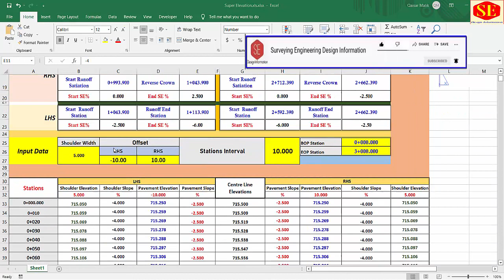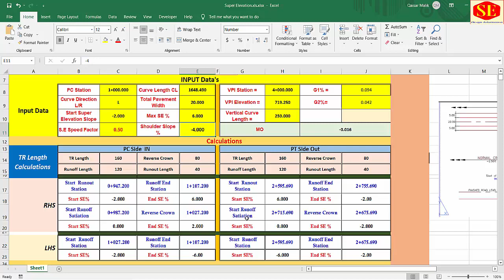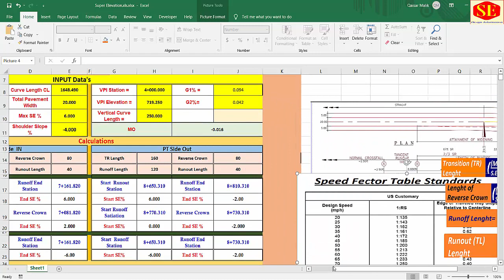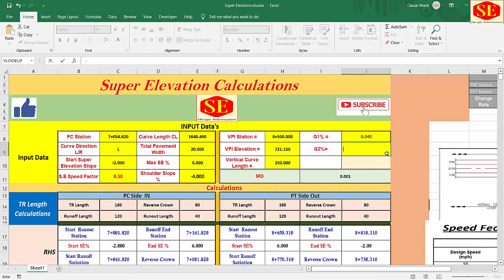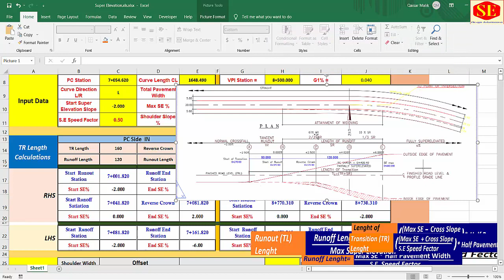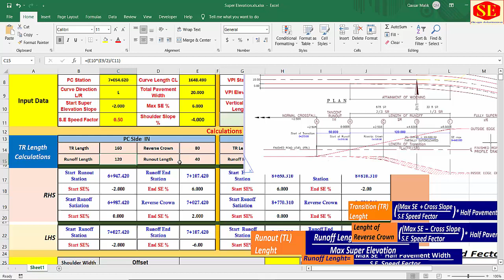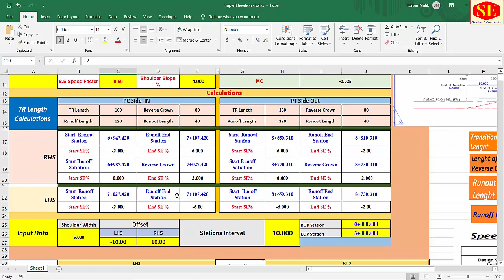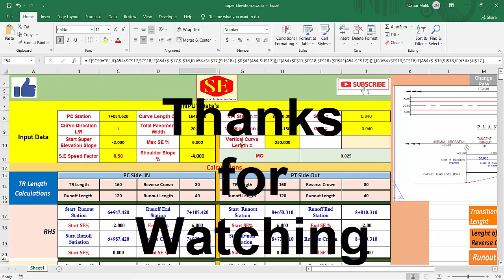Super Elevation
In this video Complete Calculations of Super Elevations Slopes & Elevations You Enter  Just Max SE% & Cross Slope PC Station & Curve Length  to calculate Complete Pc Station to PT Stations TR Length & Max SE With Elevations . In This Sheet Including Vertical Curve & Grade.1 Grade .2 Calculations.